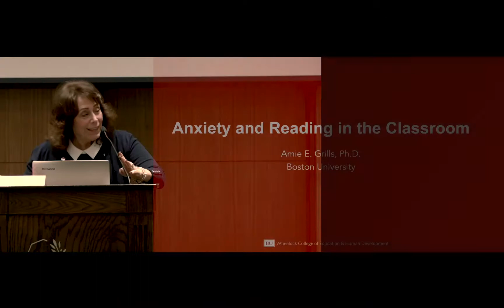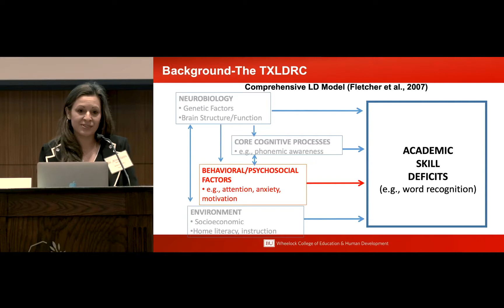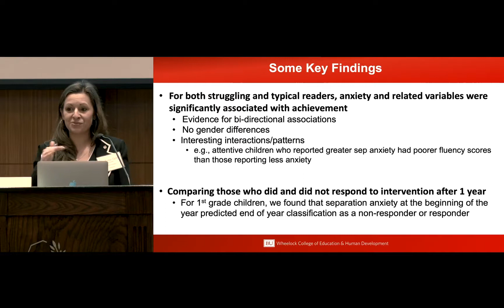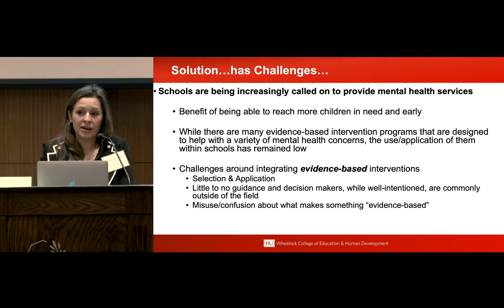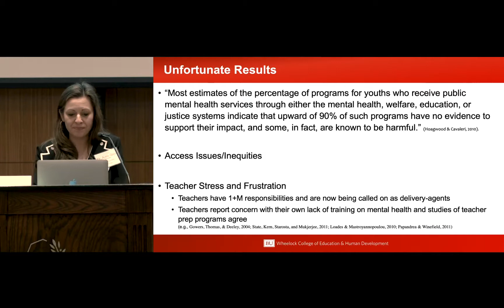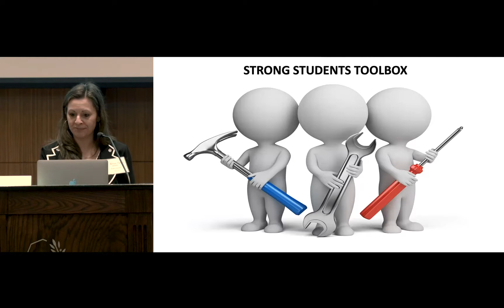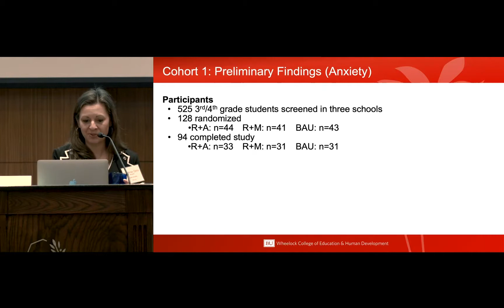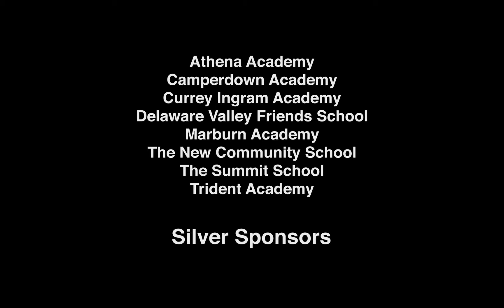Anxiety and Reading in the Classroom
Spring 2020 - Amie Grills, Ph.D. - Presented at Dyslexia and Literacy: Understanding Anxiety and the Struggling Reader